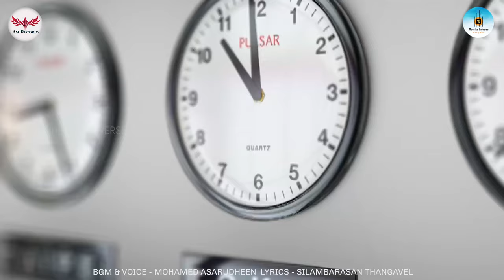Kavithai | Nigal Kaala Bhoomi | Lyrics | Silambarasan Thangavel | AM RECORDS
New Version Isai Kavithaigal  Only On Mousike Universe YouTube Channel.

BGM Score - Mohamed Asarudheen

Voice Over - Mohamed Asarudheen

Lyrics - Silambarasan Thangavel

Hip-hop beats for sale, Trap music, Remixes Indian Beats and more.

Deep house dance music best boosted remixes car 2020

New Updated Music | 2020 theme Music | 4K Videos | DTS
 Surround Sound 5.1

Composed - Mohamed Asarudheen

Mixed & Mastered - AM RECORDS MUSIC PRODUCTION PVT.LTD

Pls Listen Hear Headphones Great Experience

BACKGROUND MUSIC
• MIXING & MASTERING • COVER SONGS
• MUSIC ALBUMS • MUSIC ARRANGING • SFX
• Dolby Digital 5.1 mixing

For (Short Films) - (Tele Films) - (Pilot Films)

AFFORDABLE PRICE WITH BEST QUALITY!!!

Special Quality For Branded Head Phones Listen
Links Blow Pls Check This Out :